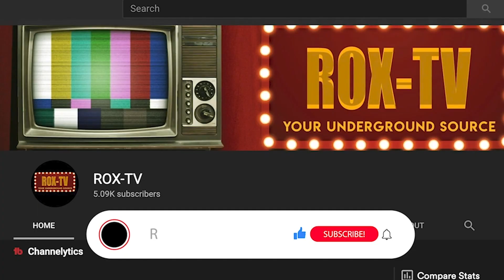KONGO KONG SHOOTIN IT STRAIGHT WRESTLING SHOOT INTERVIEW